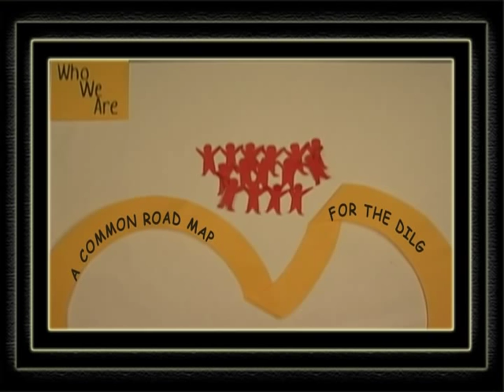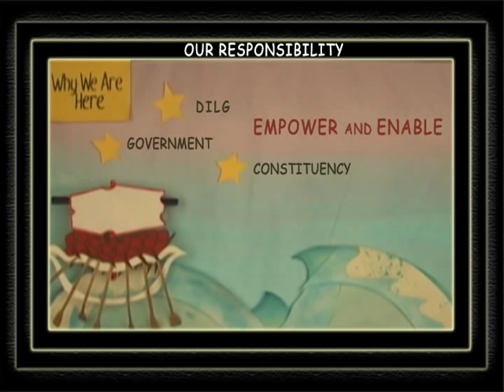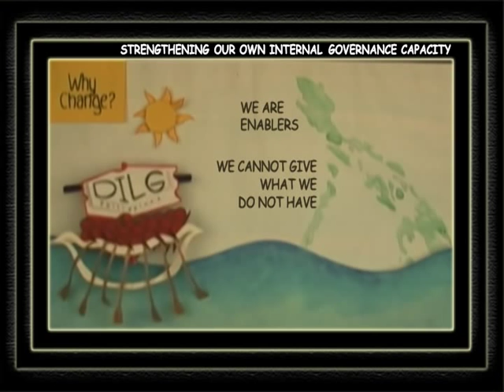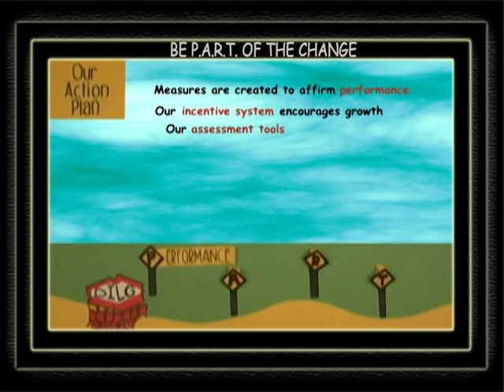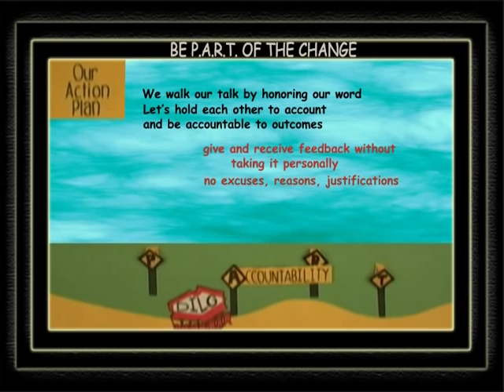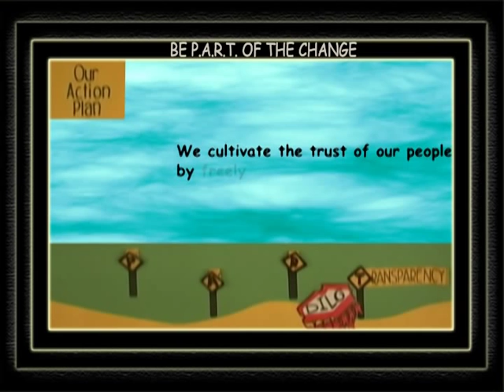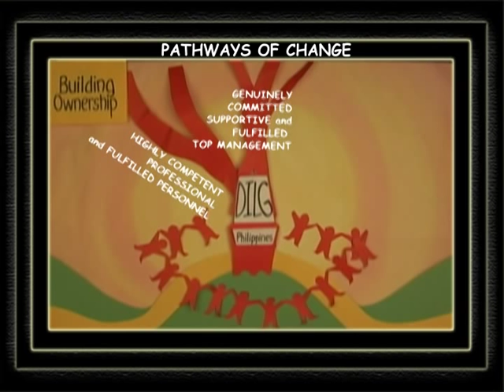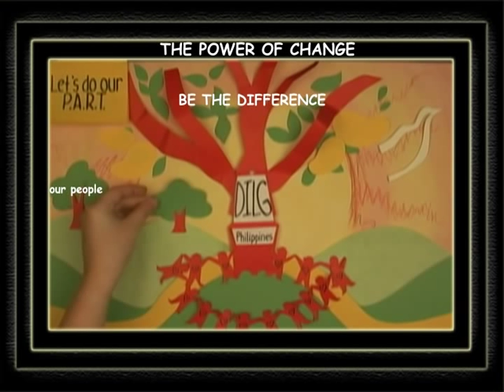DILG Reform Agenda AVP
Institutionalizing the Reform Agenda towards Performance Based Management in the Implementation of Priority Projects to Achieve the Priority Thrusts of National Government Creating a Common Roadmap for DILG